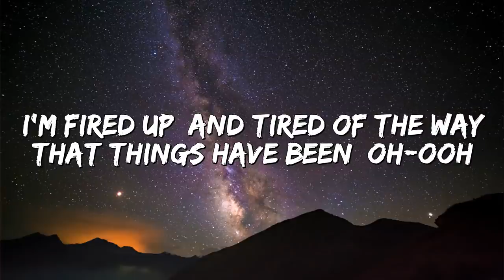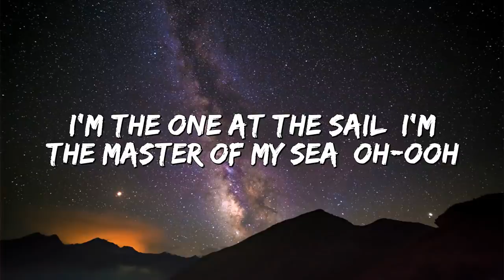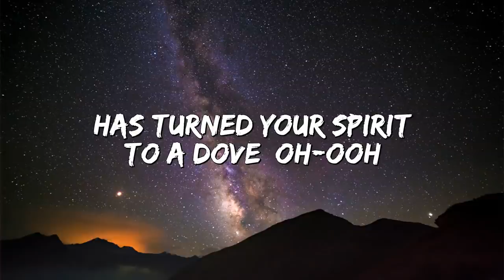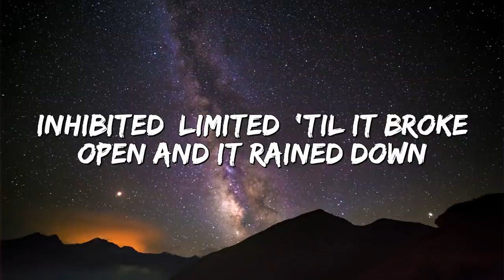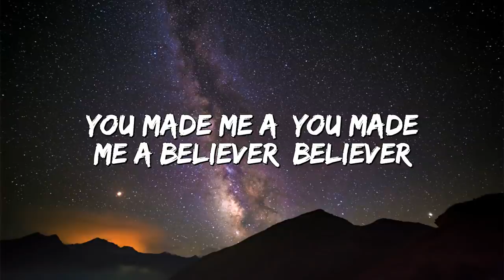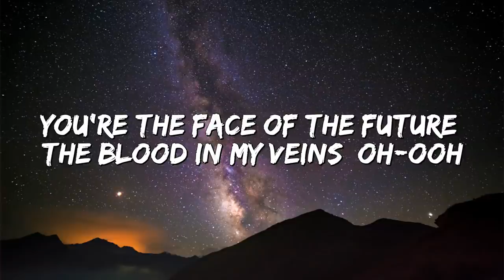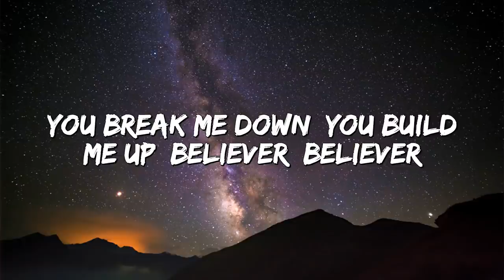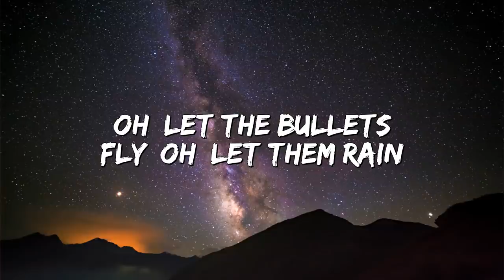Believer - Imagine Dragons [ Lyrics ] - Lyrics Of Memories